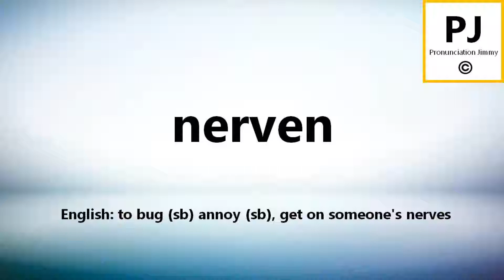How to pronounce nerven (5000 Common German Words)